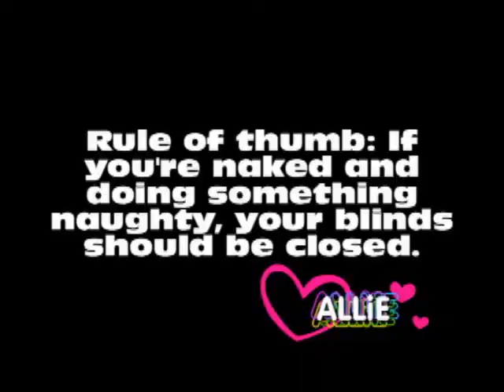ALLiE Does 60 Seconds On Blinds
I found this file on my computer today.  It's not the greatest rant, and it's not 60 seconds, but this stuff needed to be said.